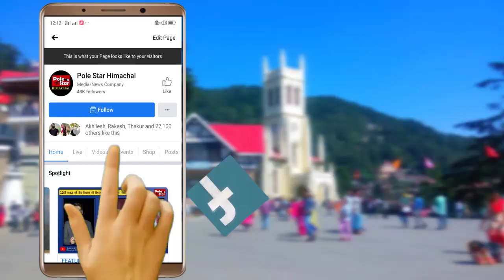मंच पर किस बात पर निकले केंद्रीय मंत्री Anurag Thakur के आँसू | Hamirpur | Himachal | Gandhi Chowk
आखिर क्या कहते कहते केंद्रीय मंत्री अनुराग ठाकुर भरी सभा में भावुक हो गए और उनकी आँखों से आंसू बहने लगे ! देखें इस खबर में